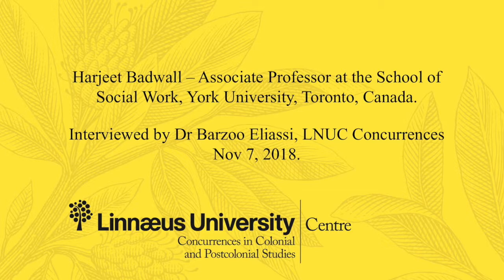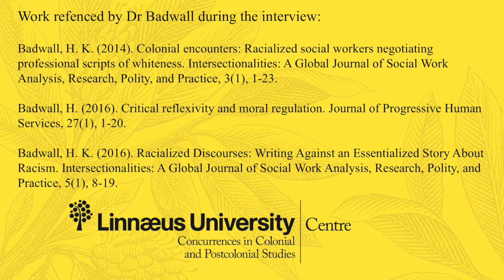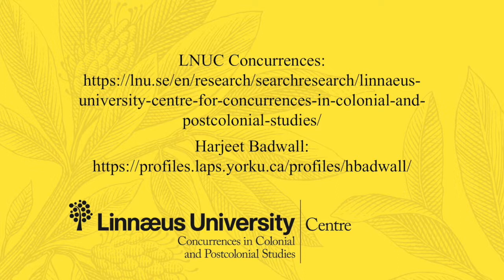S2S Harjeet Badwall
Scholar to Scholar interview with Harjeet Badwall who is Associate Professor of social work at the School of Social Work, York University, Toronto, Canada.

Scholar to Scholar is a series of short interviews with scholars who do important work in postcolonial, decolonial, imperial, or migration studies. The interviews are conducted and published by the Linnaeus University Centre for Concurrences in Colonial and Postcolonial Studies.